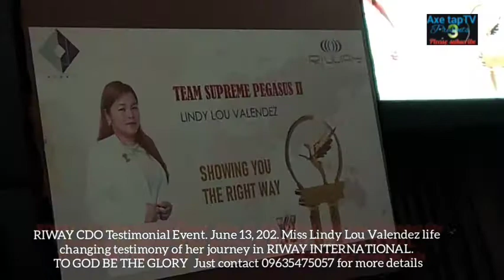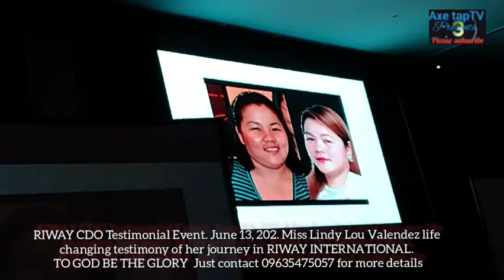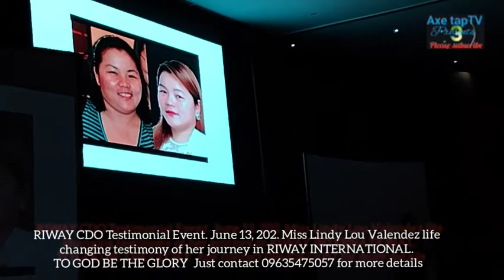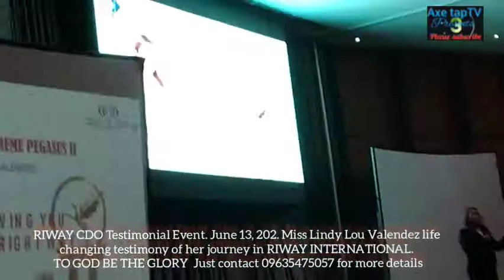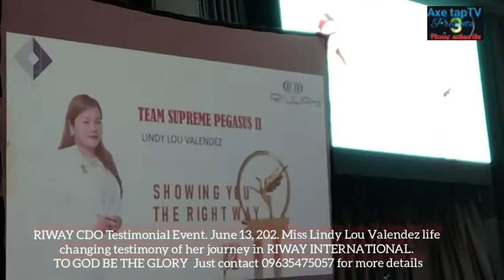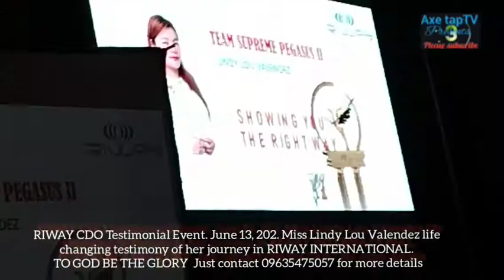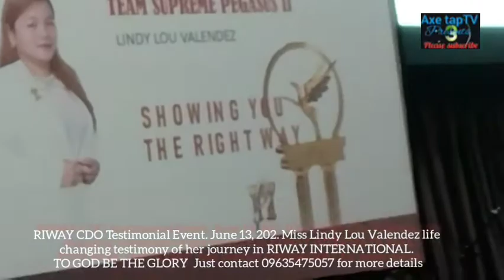RIWAY CDO Testimonial Event. June 13,2022. Video#7 Miss Lindy Lou Valendez Life changing testimony.